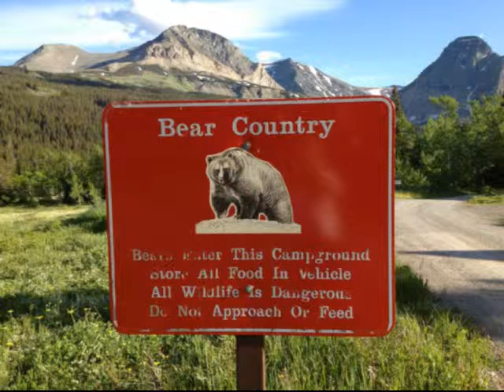Mission Team Worship 072813